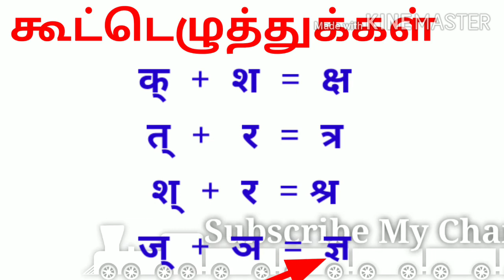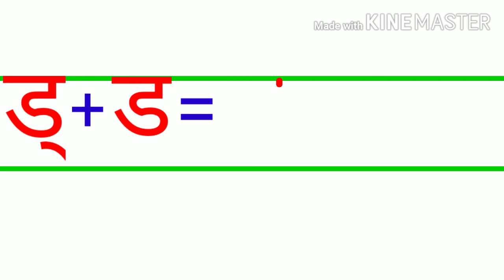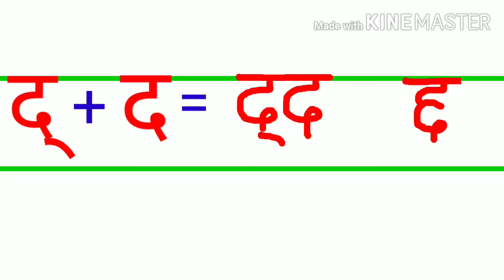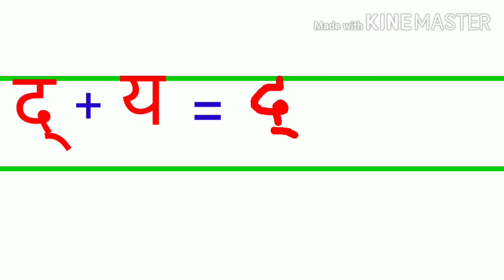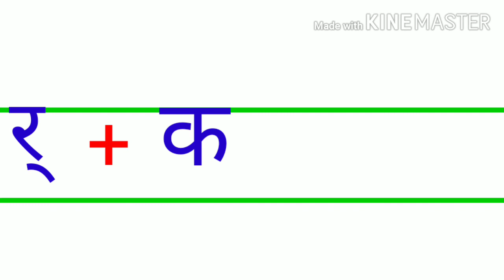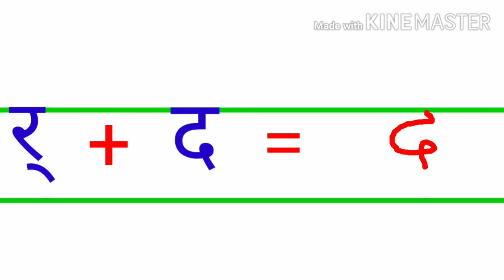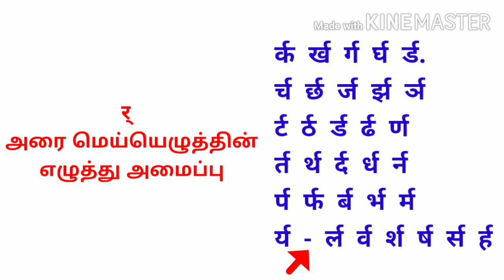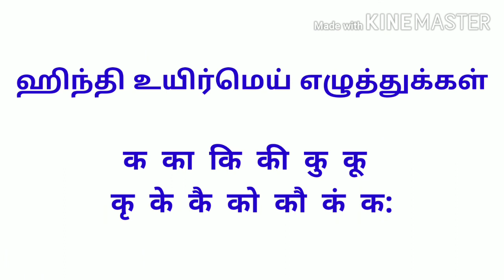Learn Hindi at Home வீட்டிலிருந்தே ஹிந்திகற்போம் : Day 13:Hindi Joint Letters (PART II)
Learn Hindi at Home வீட்டிலிருந்தே ஹிந்திகற்போம் : Day 13: ஹிந்தி கூட்டெழுத்துக்கள் (பகுதி 2)
This video describes about Hindi Joint Letters (PART II)

My Previous Lessons:
Learn Hindi at Home வீட்டிலிருந்தே ஹிந்தி கற்போம் : Day 9: ஹிந்தி எழுத்துகளை நினைவுக் கொள்ள சில வழிமுறைகள்.
Learn Hindi at Home வீட்டிலிருந்தே ஹிந்தி கற்போம் : Day 10: ஹிந்தி இரண்டெழுத்து வார்த்தைகளை எழுதவும், படிக்கவும் சில வழிமுறைகள்.
Learn Hindi at Home வீட்டிலிருந்தே ஹிந்தி கற்போம் : Day 11: ஹிந்தி 3/4/5 எழுத்து வார்த்தைகள் படிக்க சில வழிமுறைகள்.
Learn Hindi at Home வீட்டிலிருந்தே ஹிந்திகற்போம் : Day 12: ஹிந்தி கூட்டெழுத்துக்கள் மற்றும் அரை மெய்யெழுத்துகள்